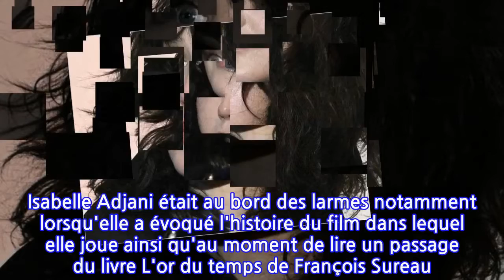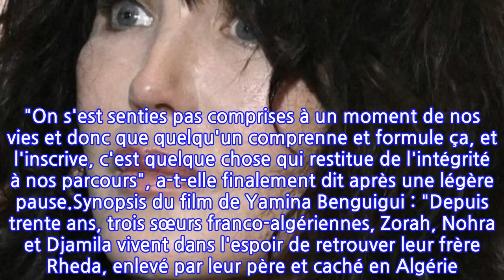"Poupée gonflable", "Choquant", "Pathétique" : Les internautes attérrés par le...